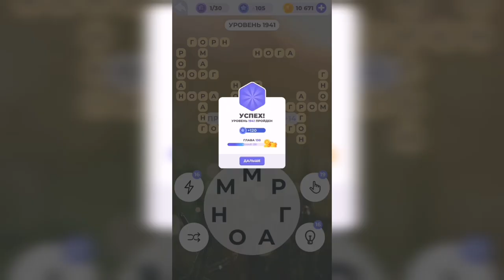Линия слова / Звуки прибоя / Уровень 1941